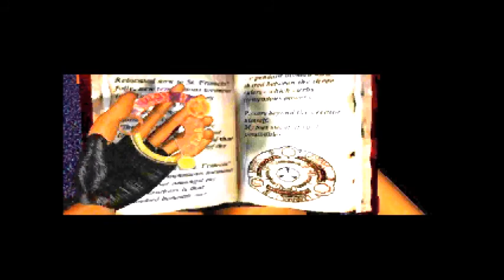Van Stylex plays: Tomb Raider 1 PC Gameplay [ENG] [Part 5] St. Francis' Folly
Willkommen zurück meine Freunde zu einem neuen Video von Tomb Raider 1 PC.😎😉
Benutzt werden: TR1 & UB Dosbox installer setup v 1.6(Dosbox 0.73) + VDMSound 2.10.
Heute werden wir St. Francis' Folly erkunden und dabei 4 Schlüssel von den Göttern Damokles, Thor, Atlas und Neptun einsammeln.
Viel Spaß!😎🙏👍😉🙌

English:

Welcome back my friends to a new video of Tomb Raider 1 PC.😎😉
The following are used: TR1 & UB Dosbox installer setup v 1.6 (Dosbox 0.73) + VDMSound 2.10.
Today we will explore St. Francis' Folly and collect 4 keys from the gods Damocles, Thor, Atlas and Neptune.
Have fun! 😎🙏👍😉🙌